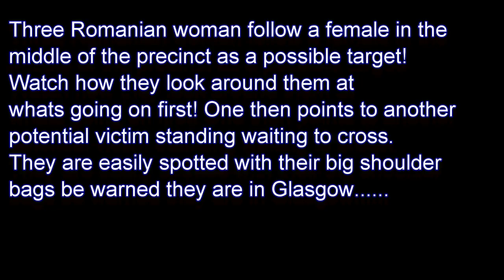Szekely Hungarian Language White Gypsy Pickpockets In Glasgow WARNING ! !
Szekely Hungarian Language White Gypsies of gypsy pickpocket gangs are operating throughout inner city's and Glasgow is no different. People have to be vigilant when walking with shoulder bags as these are easy targets to these thief's. As I was filming in Glasgow it was easy for me to spot these gangs as I have encountered them before. This video is just a fleeting glance at how shifty they are. You will notice that they are constantly looking around them for a target and then they move in, however on this occasion I did not see any crime take place but the potential was there.